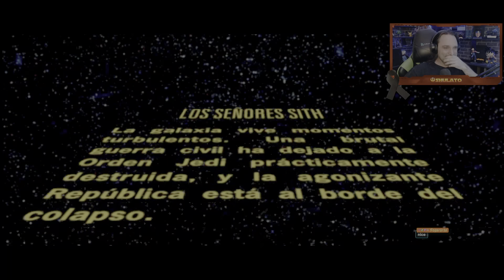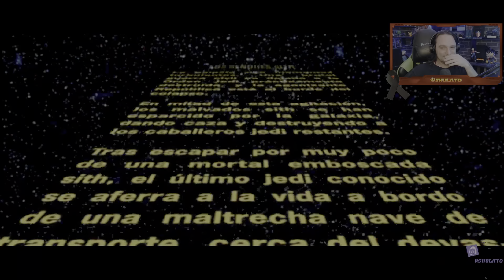Star Wars Knights Of The Old Republic II: The Sith Lords (2005). #01. En una galaxia muy lejana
Secuela del Grandioso KOTOR 1.

 En "Star Wars: Caballeros de la Antigua República 2", te embarcarás en un viaje a través de la galaxia en una época turbulenta, donde los Jedi y los Sith libran una batalla eterna por el destino de la galaxia. Eres un exiliado, un Jedi que ha sido desterrado y ahora debe enfrentarse a su pasado mientras busca respuestas en un universo al borde del colapso.

 A medida que exploras planetas desconocidos y te encuentras con una variedad de personajes fascinantes, te verás envuelto en intrigas políticas, conflictos morales y enfrentamientos épicos con fuerzas oscuras. Tus decisiones determinarán el destino de la galaxia y la naturaleza misma de la Fuerza.

 Con gráficos impresionantes, una narrativa cautivadora y una jugabilidad emocionante, "Star Wars: Caballeros de la Antigua República 2" te transportará a un mundo de aventura y peligro donde el poder de la Fuerza puede ser tu mayor aliado o tu peor enemigo.

 ¡Prepárate para empuñar tu sable láser, reunir a tus compañeros y enfrentarte a los desafíos que aguardan en los confines de la galaxia! Que la Fuerza esté contigo en esta emocionante odisea por la Antigua República.